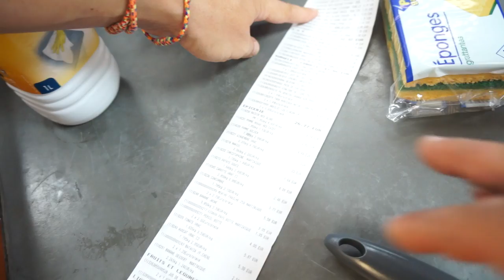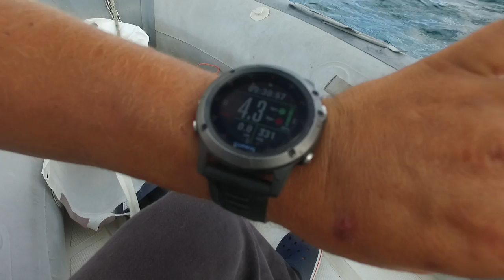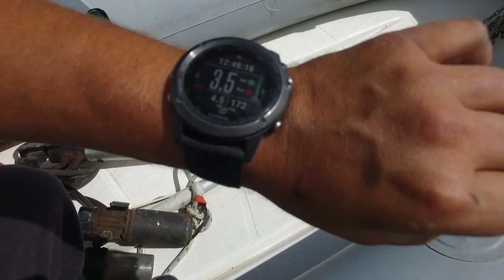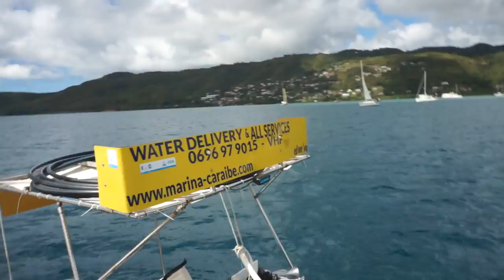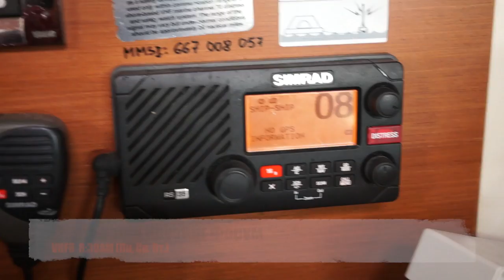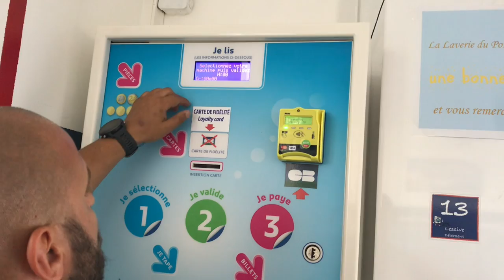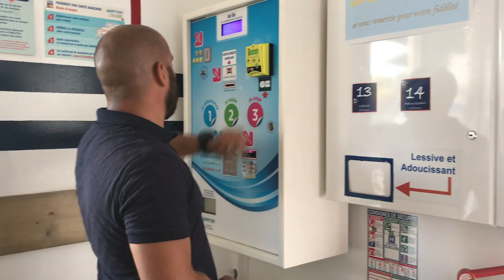Бухта Le Marin на Мартинике. Марина Le Marin. Яхтинга на Карибскийх островах.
Друзья, данный выпуск будет интересен яхтсменам, которые собираются перейти Атлантику и остановиться на Мартинике, бухта Ле Маран, Мартиника, Карибский бассейн.

Мы расскажем где можно остановится на якоре, на буе или стать в марине Le Marin.
Где закупить провизию?
Где заправить топливо?
Где отремонтировать лодку?
Закупка запчастей

На все эти вопросы мы отвечаем в нашем видео